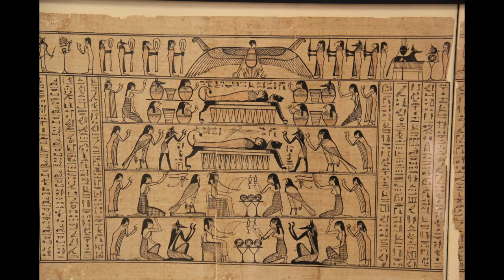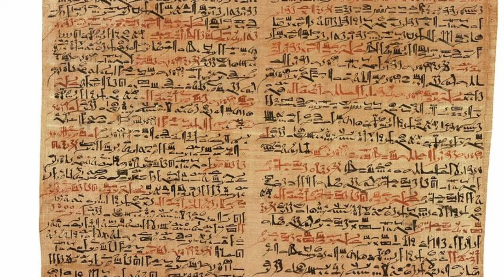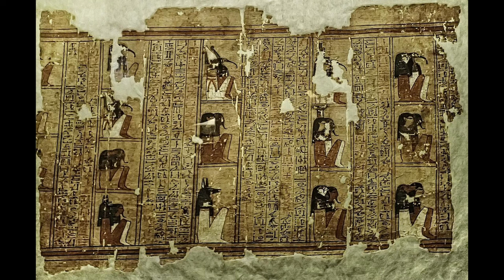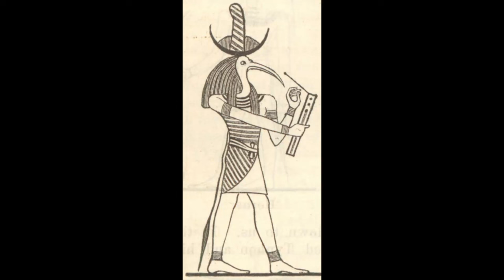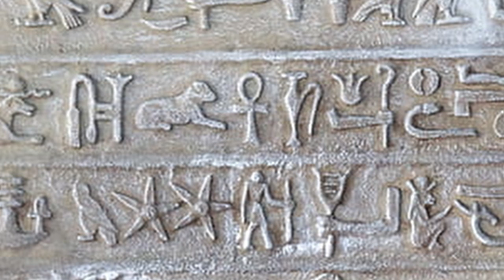EGYPTIAN MYSTERY SYSTEM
The ancient Egyptian mystery systems remain a captivating aspect of the world’s earliest civilizations. By exploring the symbolism and nature associated with this system, we gain valuable insights into the spiritual and intellectual pursuits of ancient Egypt.

The legacy of the mystery schools lives on, casting influences on modern hidden traditions and inspiring plenty individuals to seek a deeper understanding of the mysteries of the universe and their place within it.

 Ultimately, the ancient Egyptian mystery systems remind us of the enduring human desire to connect with the Supreme Being and unlock the secrets of our existence. The influence of the mystery system can also be seen in various aspects of art, science, philosophy, literature, and culture, as well as in political and social movements.